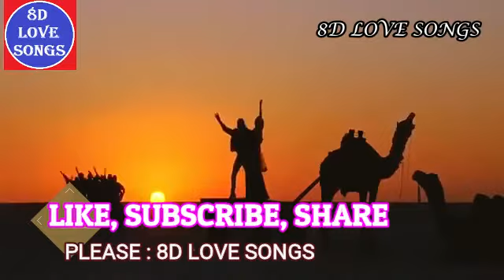Saree Ke Fall Sa Full Video Song [8D VIDEO SONG] | R. Rajkumar 8D Songs | Pritam | Shahid, Sonakshi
Film : R. Rajkumar
Song : Saree Ke Fall Sa
Singers : Antara Mitra, Nakash Aziz
Actors : Shahid Kapoor, Sonakshi Sinha
Director : Prabhu Deva
Pritam 8D Songs | Shahid Kapoor 8D Songs | Sonakshi Sinha 8D Songs

8D Love Songs | 8D Love Song | 8D Songs